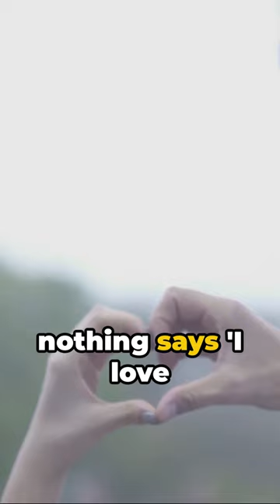DDG's Half-Million Christmas Surprise for Halle Bailey!